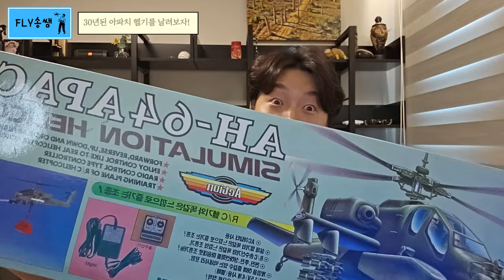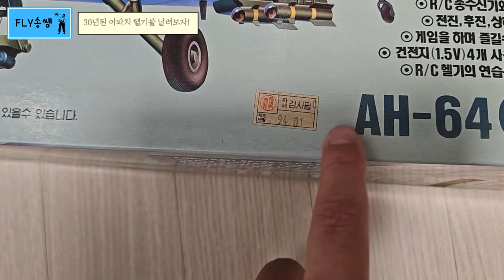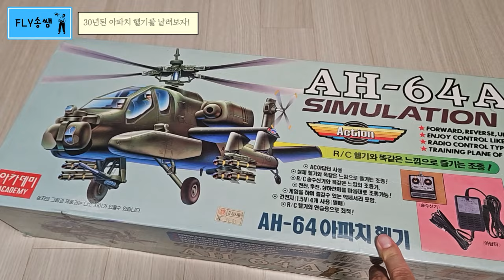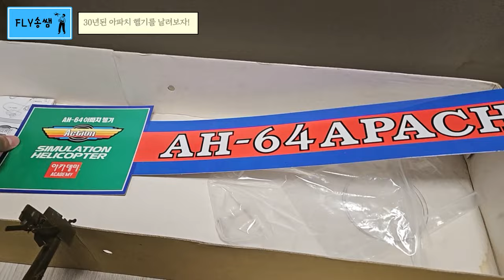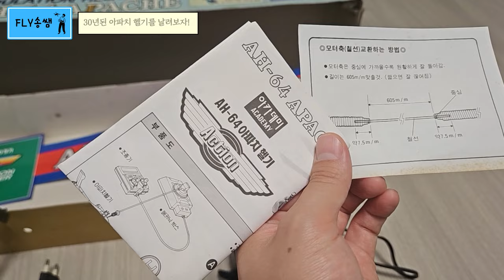30년된 아파치 헬기를 날려봤습니다..... (feat. 아카데미)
이번 영상은 94년 제조된 아파치 헬기 리뷰입니다.
무려 30년이 넘은 제품인데요. 과연 잘 날수있을까요?